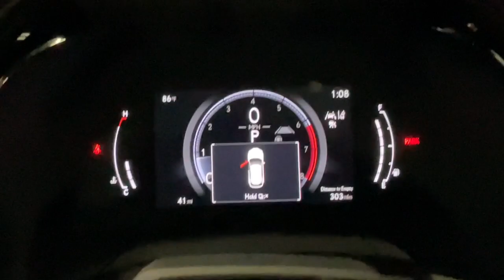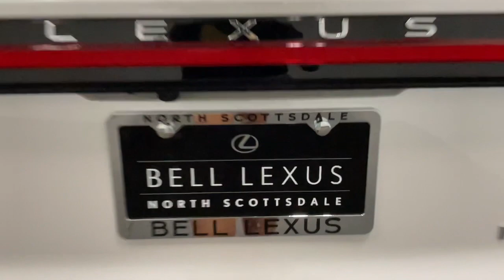2024 Lexus RX 350 Scottsdale, Phoenix, Tempe, Cave Creek, Fountain Hills, AZ TBD4197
Eminent White Pearl New 2024 Lexus RX 350 Base available in Scottsdale, Arizona at Bell Lexus North Scottsdale. Servicing the Phoenix, Tempe, Cave Creek, Fountain Hills area.

#{MAKE}
#{MODEL}
2024 Lexus RX 350 Base - Stock#: TBD4197

18555 N. Scottsdale Rd